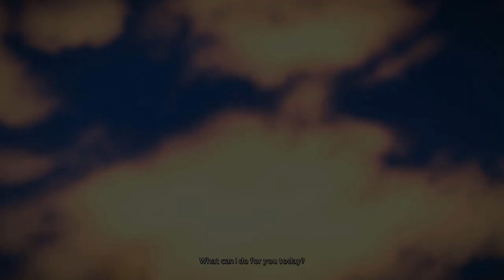Just Caramel 2 - Eli vs Just Cause 2 #1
Eli has some fun with his new PC and plays an old favourite game (not really that old though)

Thought for the day - I'm going to hell guys, it's official

Who is Tauva101?

Tauva101 is a 15-or-something year old video producer and avid gamer from Somerset, England; he spends most of his time at his computer making videos, hence the over-editing issue (it's a problem, I know).

He's part of a group of YouTube creators that he founded called Derps 'R' Us Internet Studios and produces a lot of their content behind the (often metaphorical) scenes. He is currently making a series with his close friend Isaac or TheIsaacy33 using the popular MineCraft modpack knows as Tekkit.

His favourite game would be Team Fortress 2 (TF2) by a long shot, as he feels the comedic action makes anything enjoyable, the fact that it is one of the most well-balanced games out there certainly doesn't hurt either. He's always on the internet, even when he's not meant to be (naughty Eli *slap*) so if at any point you should need to contact him you can do so via the links below.

Twitter (if you're using the second one please specify it's for Eli)